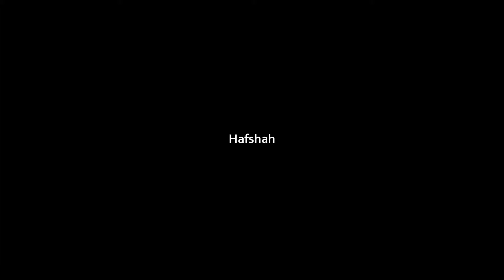behin the scene pemotretan aulia fashion